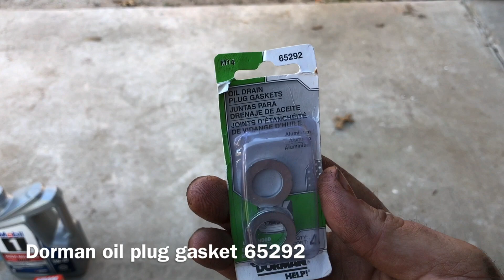Honda Element Oil Change(2005)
Just a quick video on how to do an oil change on a Honda Element. Enjoy.

Oil: mobile One 5W-20 High Mileage
Oil Filter: Fram Tough Guard TG 7317
Oil Filter Wrench

Oil Plug Gasket

ratchet and 16 mm socket
shop towel